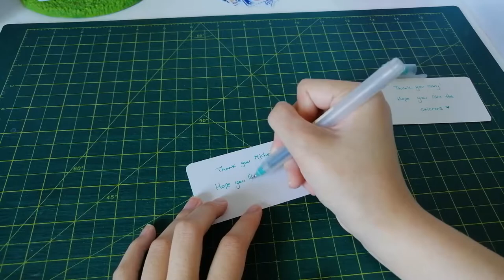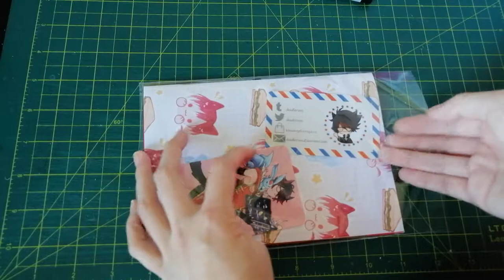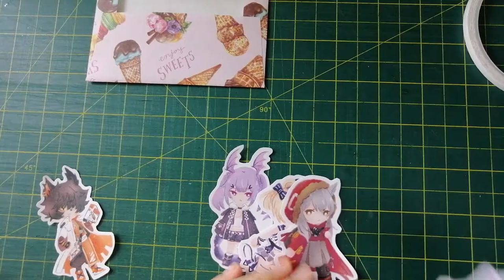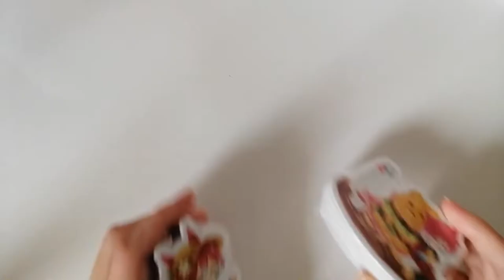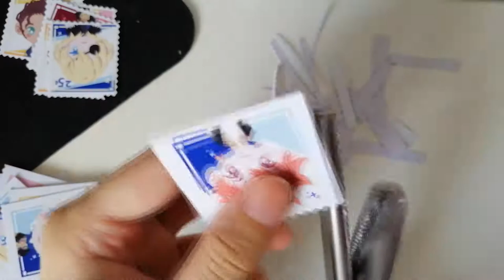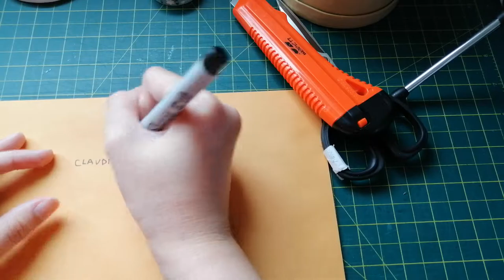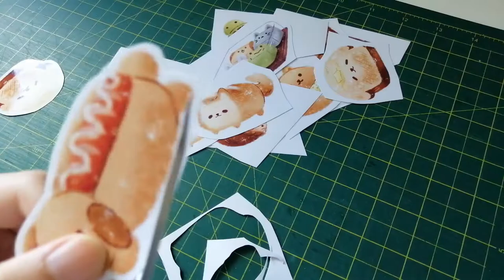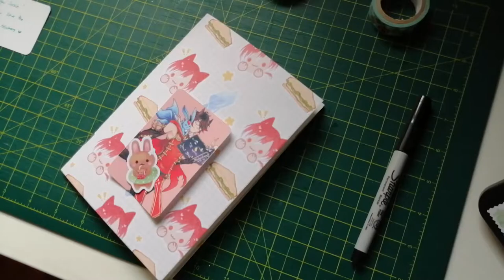Studio Vlog ✿ 03 - Packing sticker orders, new designs, mini unboxing!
Hiya! It's been a while since my last studio vlog. I haven't been motivated to edit my vlogs since I've been more caught up in drawing and other life things but hope you enjoy this one!

✿Music used
BTS  - Dynamite (piano cover) by Smyang Piano
sunset guitar (prod. @aftrthght)